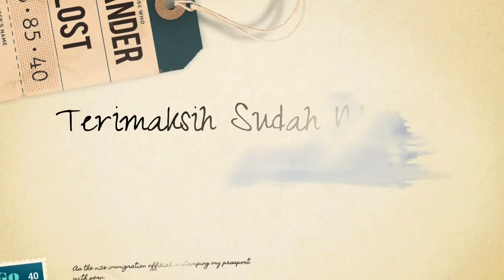SOSOK Marissya Icha, Sempat Dituding Sindir Ayah Vanessa Angel, Kini Ingin Belikan Rumah untuk Gala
Sementara itu, Ayah Vanessa Angel, Doddy Sudrajat, membantah kehadiran duet Mayang dan Chika sebagai aji mumpung di tengah duka kehilangan Vanessa dan Bibi.

Doddy Sudrajat menjelaskan, duet tersebut adalah tawaran dari produser musik Proaktif.

"Nah, Pak Agi hubungi saya. 'Ini mau enggak Mayang sama Chika menyanyikan lagu Seventeen? Yang lagunya ini dipersembahkan untuk kakaknya.'

Dan saya lihat juga syairnya memang bagus, ya sudah kenapa enggak?" kata Doddy saat ditemui di Jakarta Selatan, Kamis (25/11/2021).

Menurut Doddy Sudrajat, kehadiran Vanessa Family bukan sebuah aji mumpung.